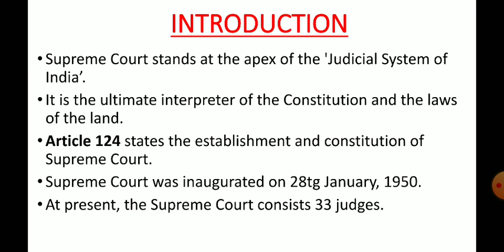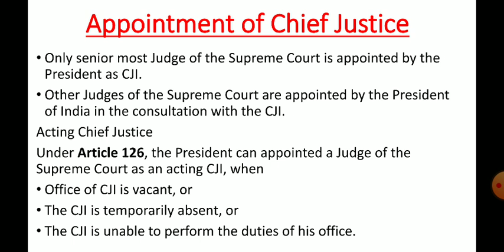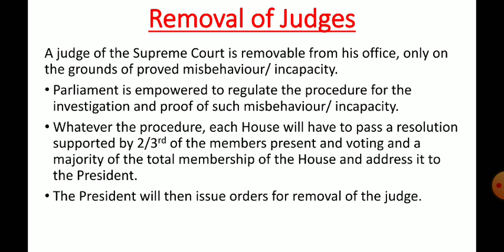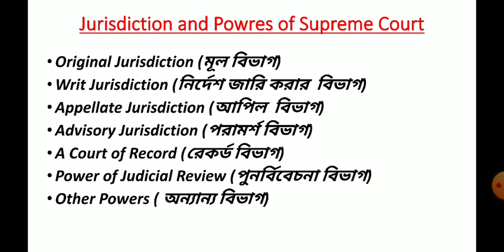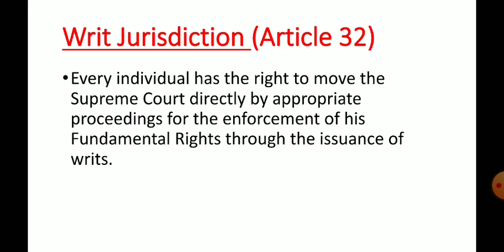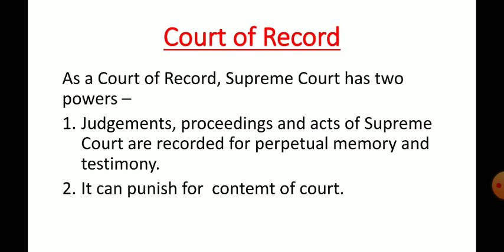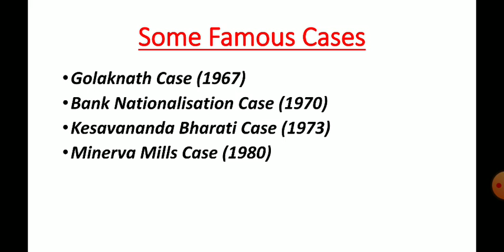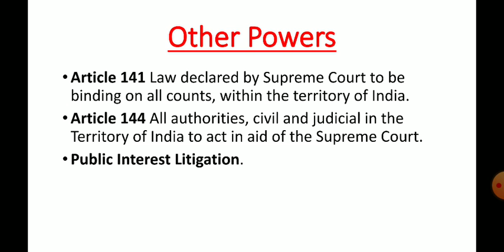CTET/TET UPPER PRIMARY POLITY/ CIVICS SERIES SUPREME COURT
In this video I discussed about Polity/ Civics topic Supreme Court